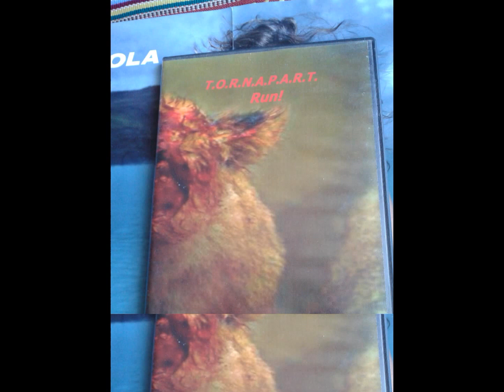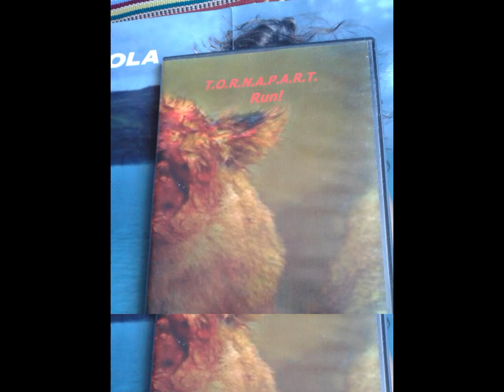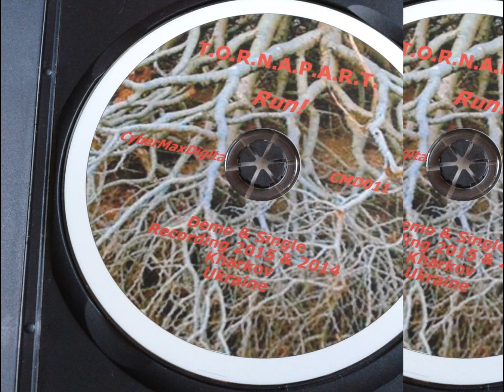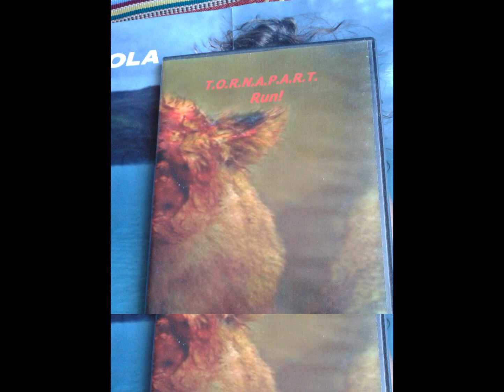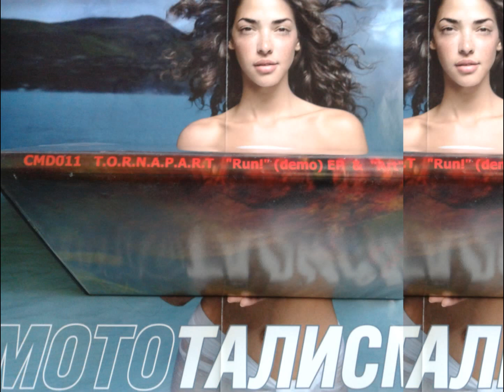T.O.R.N.A.P.A.R.T. Run! (demo) & Art (single) (death metal)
My Realeses On Cyber Max Digital 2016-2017
Label: Cyber Max Digital Present CD: CMD011 T.O.R.N.A.P.A.R.T."Run!"(demo) & "Art"(single) (death metal)
Band: T.O.R.N.A.P.A.R.T.
Album: Run!
Songs: 1.Social Network - Your Lover. 2.Run From The Apocalypse Of Transgenic Food.
Full Time: 15:42
Genre: death metal
Year: 2015
Country: Ukraine
Catalog Number: CMD011
I & We In SocialNetwork
Project: T.O.R.N.A.P.A.R.T.